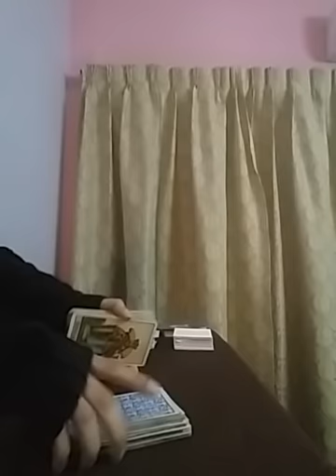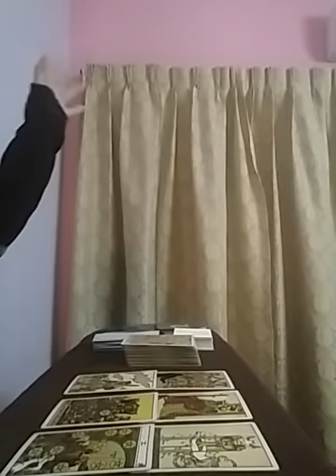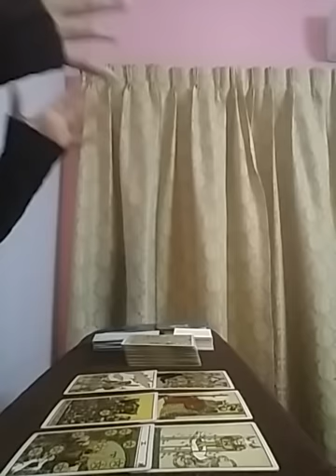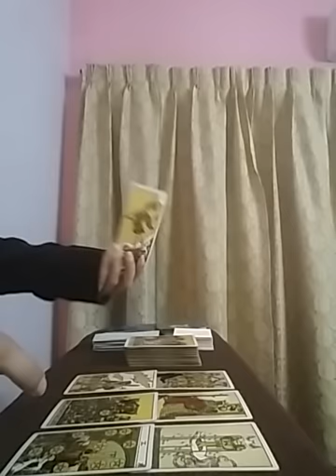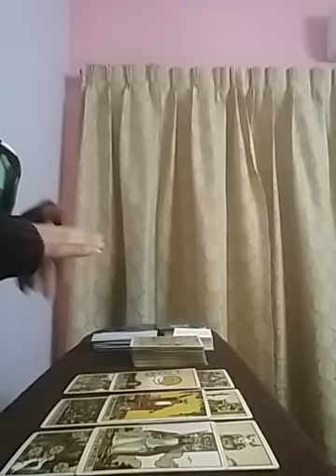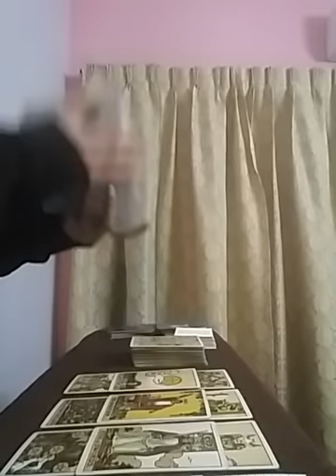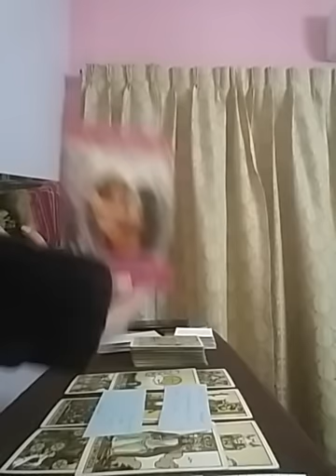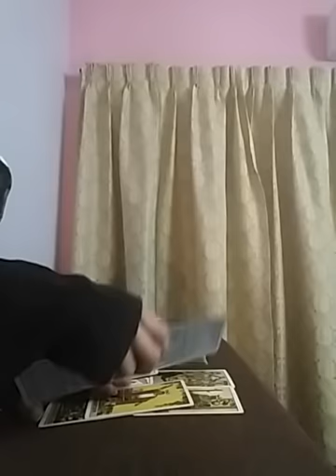PISCES ~ This EX and YOU gonna END UP TOGETHER 👰💍🤵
Services i offer :

1- 1 question reading - 35 USD

2- 2 question reading - 55 USD

3- 3 question reading - 70 USD

4- 5 question reading - 100 USD

5- Love n Relationships - 100 USD

6- 15 Minutes customized *SPIRITUALLY CHARGED* affirmations that give 100% RESULTS  - 100 USD

7- Consultation and step by step guidance to MANIFEST your Dream Desire and Goal.

8- Unique Scripting technique to manifest your desire - 80 USD

9- Protection from bad influences and energies - 60 USD

10- Removal of Black Magic - 100 USD

12- Dream Interpretation - 40 USD

13- Spiritually Charged Affirmations + Unique Scripting Technique - 150 USD

14- Money rituals - 60 usd

15- Love Rituals - 100 usd

16- Subliminals - 100 usd

17- Consultation along with 1 manifestation technique - 100 usd

18- Angel guidance - 40 usd

19- 5 Minutes Guided Meditation - 50 usd

20- 5 Minutes Affirmations - 50 usd